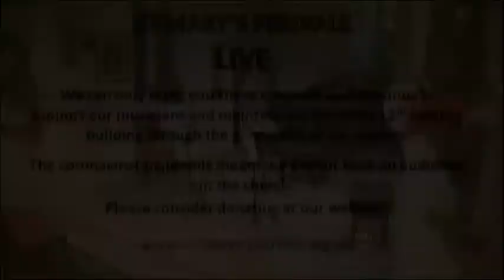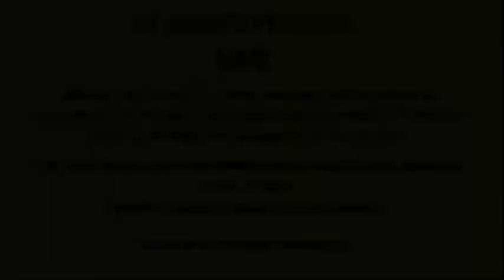St Mary's LIVE: Platform Music Ensemble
Eriko Nagayama (violin)
Varinia Oyola Rebaza (viola)
Sarah Gait (cello)
Andrei Iliushkin (piano).
Beethoven: Piano trio in C minor Op 1 no 3
Mozart: Piano quartet in G minor K478